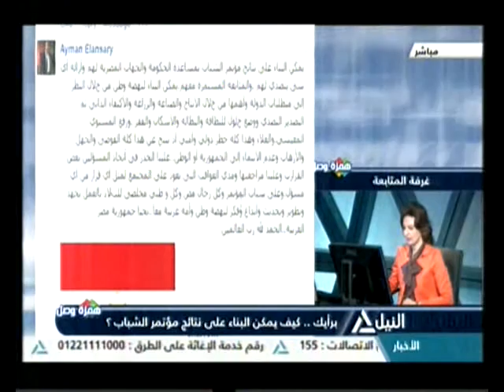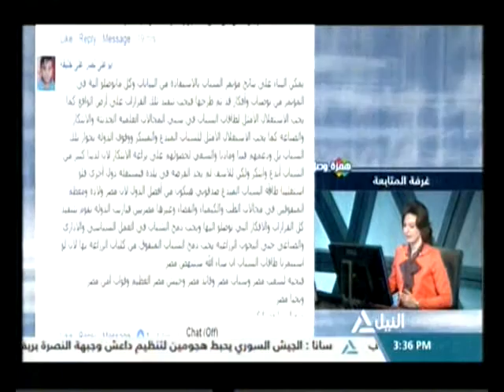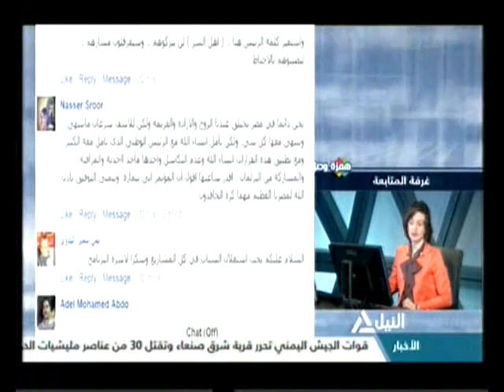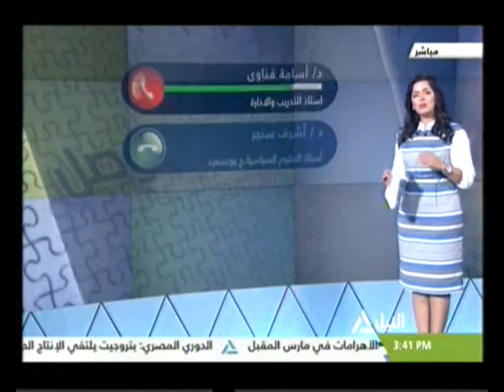همزة وصل ٢٩-١٠٢٠١٦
برأيك.. كيف يمكن البناء علي نتائج مؤتمر شرم الشيخ